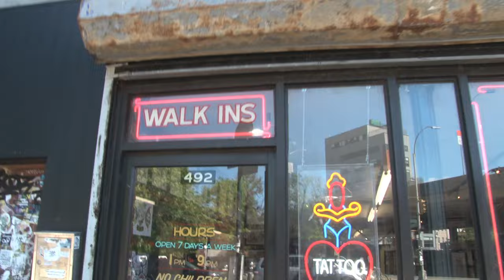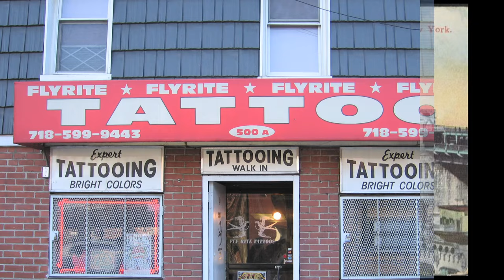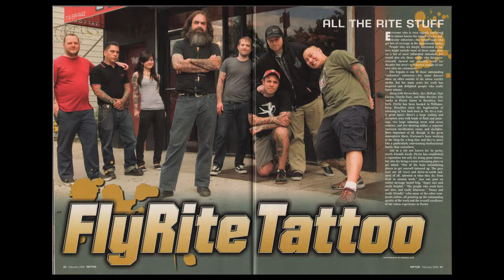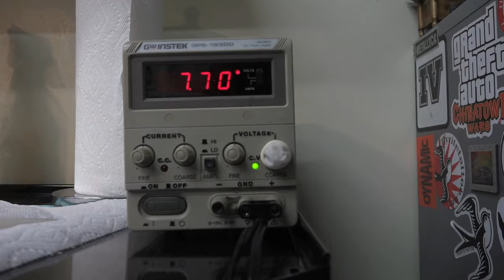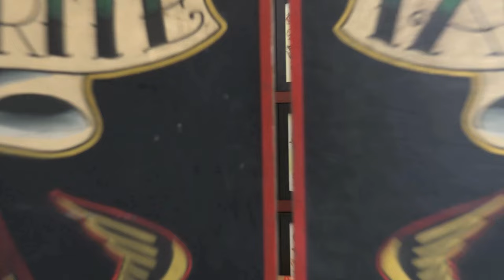Flyrite Tattoo 20th Anniversary (Stone Films NYC Legacy Films)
Flyrite Tattoo celebrates 20th Anniversary.